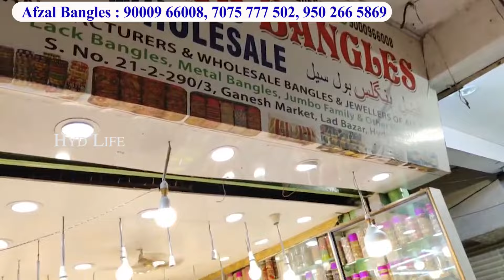Eid New Collection ₹ 750/5 Ladbazar Bangles Manufacturer Charminar Biggest Wholesale Bangles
Shop Address :
Afzal Bangles
21-2-290/3, Ganesh Market,
Lad bazar, Charminar
Hyderabad

hyd life
hyd life channel
Ramzan Special
Wholesale Bangles shopping
Ladbazar Bangle Manufacturer
charminar Designer bangles,
Charminar Wholesale Bangles
Hyderabad Wholesale Market Ladbazar
Charminar Bangles
Online Shopping in Hyderabad
Begum Bazar Wholesale Market
Spl All types of glass bangles
stone bangles jodas pearls
imitation jewelry 6ct ornaments
Charminar Bangles Low Price
Ladbazar Wholesale Market
Hyderabad Street Shopping
afzal bangles hyderabad
afzal bangles charminar
amjad and sons bangles begum baza
Bangles wholesale market in Hyderabad
begumbazar biggest wholesale bangles
wholesale bangles market in Hyderabad
Hyderabad wholesale bangles